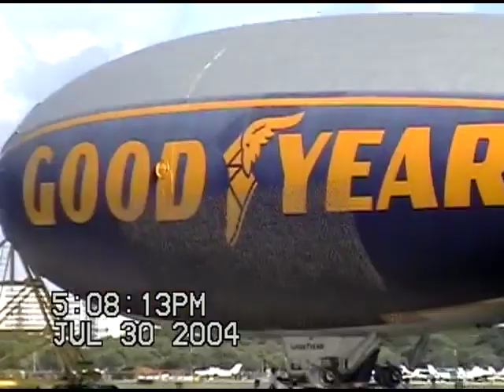Anita and Denise Blimp Ride July 30 2004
A special day for Anita and Denise. This ride was for Denise having her birthday on February 29th, a leap year birthday. She was selected for this ride and took her mother as her guest.